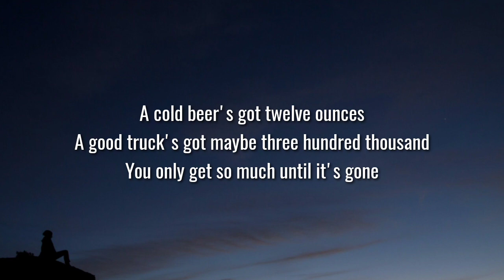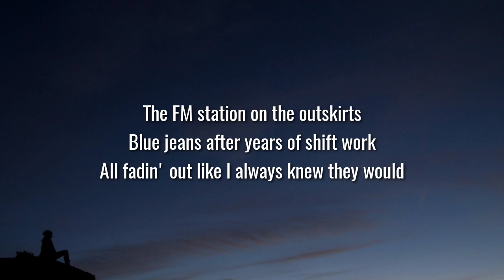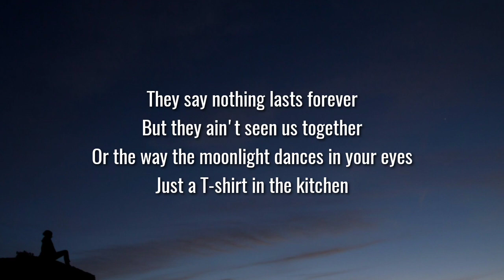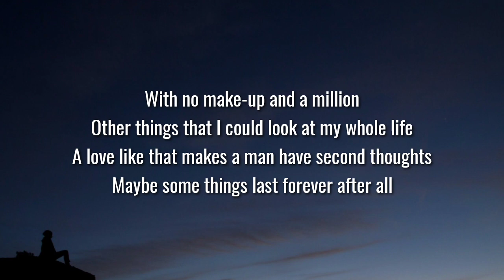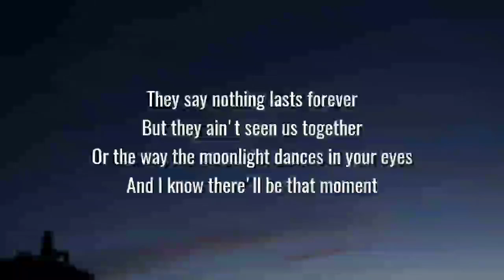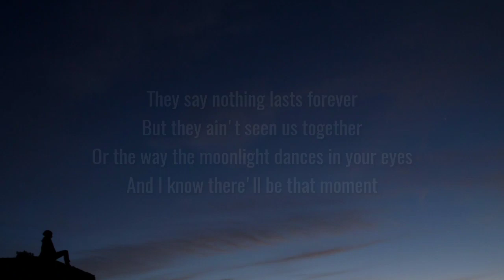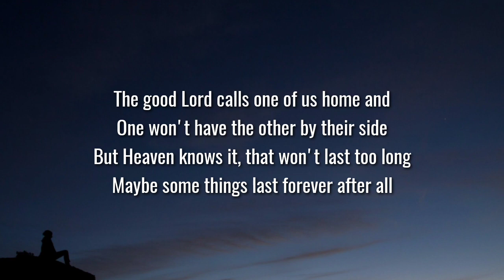Luke Combs - Forever After All (Lyrics)